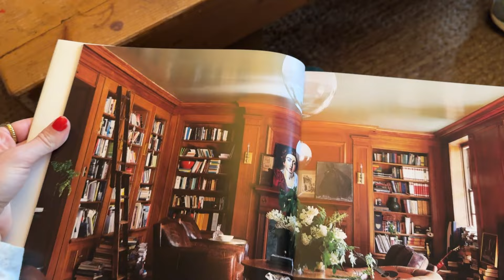Week in my life Vlog: Exploring Nashville, life updates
WHAT I'M WEARING
PLACES
MUSIC